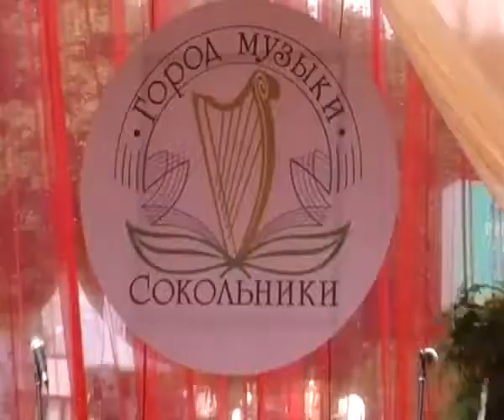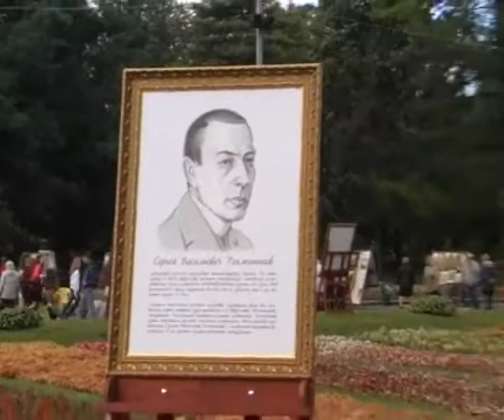Детское ТВ. День города (сентябрь, 2012)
"Город Музыки" в парке "Сокольники"